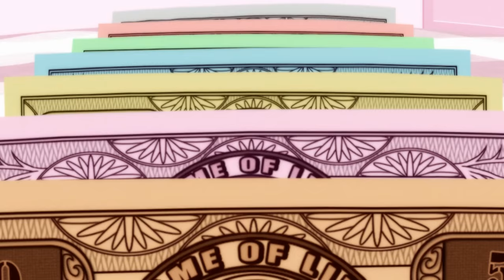Heart Failure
"Best Thriller" at AWA 2017

Made for Round 1 of AMV Roulette 2017

Footage: Monogatari (various)
Audio: "Heartbeat" - Childish Gambino